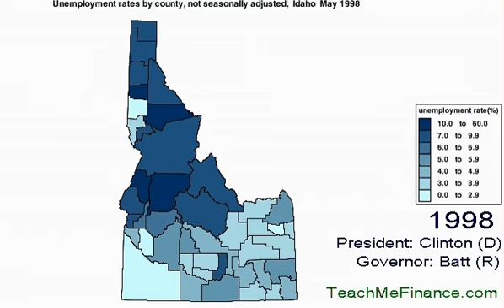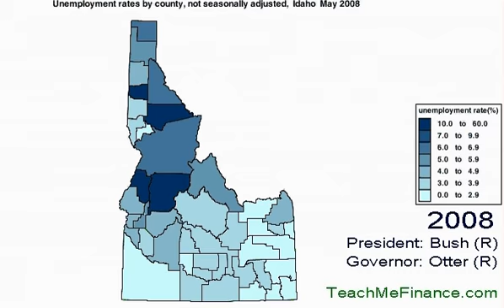Idaho Unemployment Map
TeachMeFinance.com presents the Idaho Unemployment  Map, by county, not seasonally adjusted.